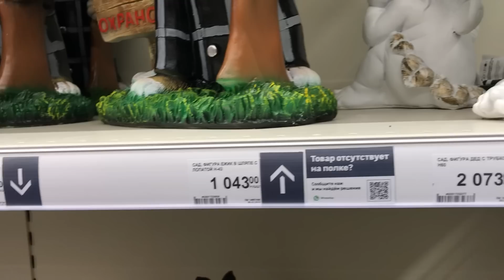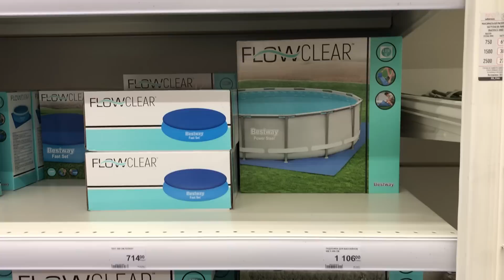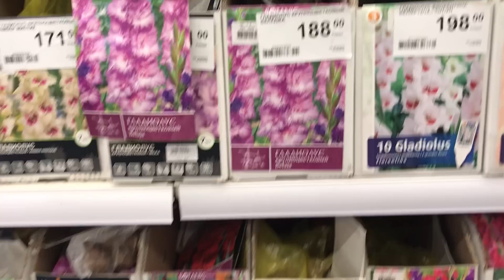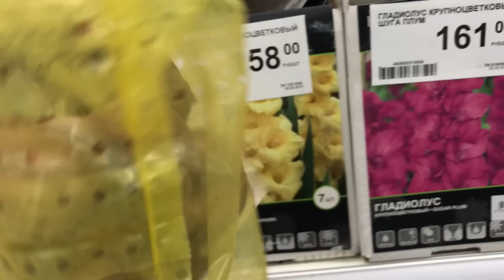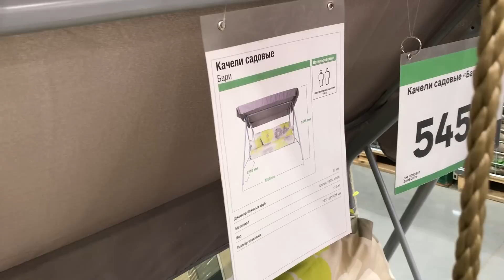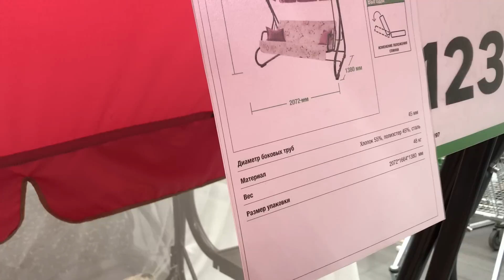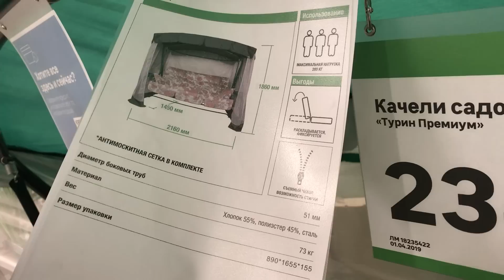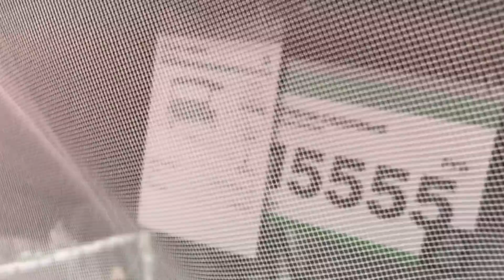Leroy Merlin для сада для беседки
Instagramm тут всегда свежие новости обо мне и моей семьей
Еще больше обзоров в разделе Shop